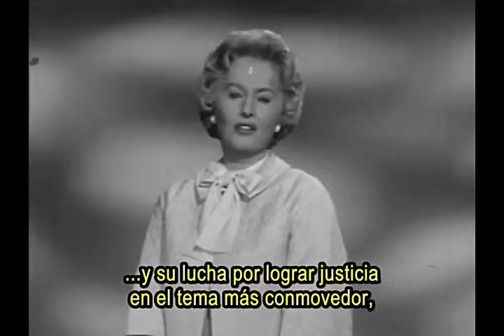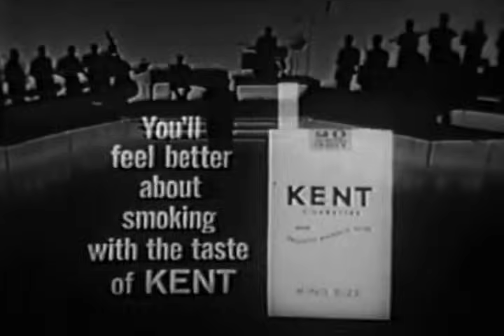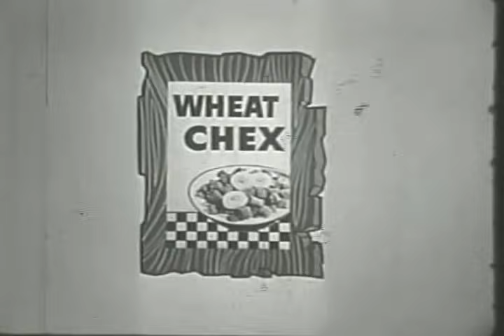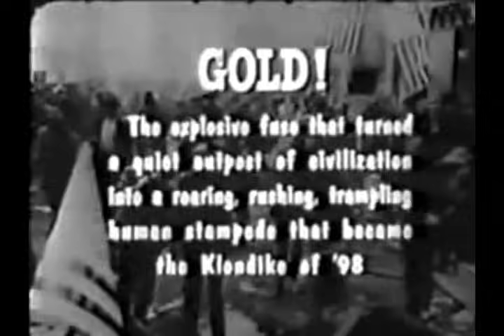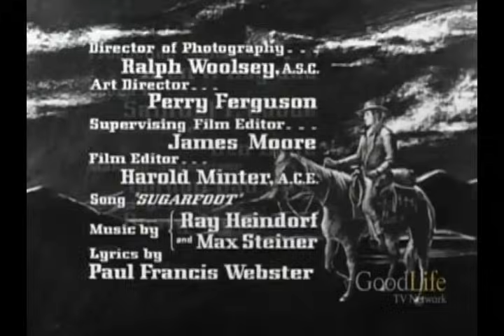The Prime Time of Our Lives: The 1960/61 TV Season (shows not previously featured in this series)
Note: Michael Shayne, Peter Loves Mary, and Shirley Temple were all on NBC rather than ABC. I was consulting an old TV Guide when I made the video and, as you know, it listed all the local station channel numbers (such as 4 and 5 rather than ABC or NBC), and I got those few mixed up in my brain. Thanks to Barry Putterman for pointing this out.